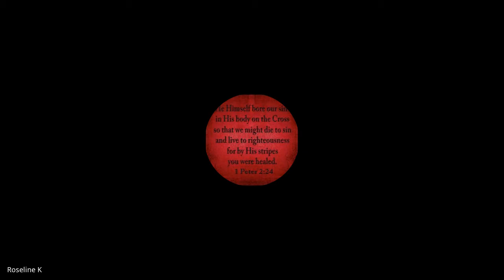The Kingdom of God and Kingdom Building | Lecture 4 : BC215-KOG&KB-20220810